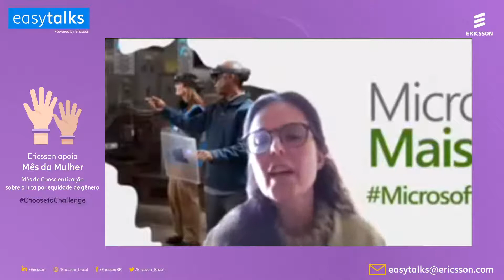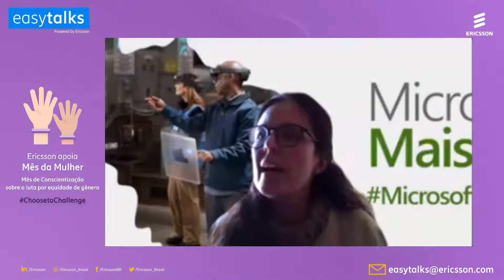EasyTalks: Mulheres no comando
Saiba como a Ericsson e outras empresas estão promovendo a equidade de gênero no ambiente corporativo.

Para celebrar o Mês da Mulher, queremos ampliar o debate sobre a importância da diversidade e de ter a um ambiente corporativo verdadeiramente diverso, que age no dia a dia para que a equidade de gênero seja percebida e vivida na prática.

Para isso, convidamos executivos com experiência no assunto, que atuam em empresas de diferentes setores, para compartilhar histórias inspiradoras e exemplos tangíveis de ações implementadas para aumentar a representação feminina em posições de liderança historicamente ocupadas por homens.